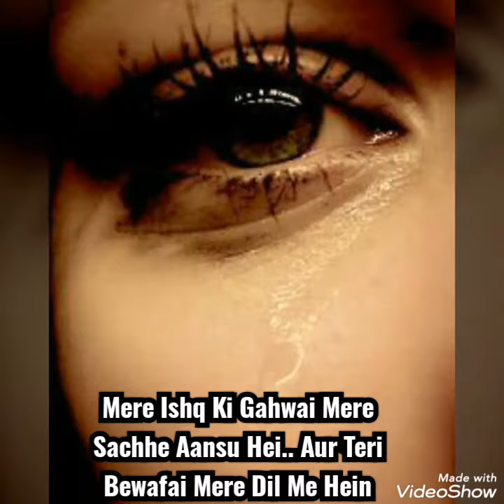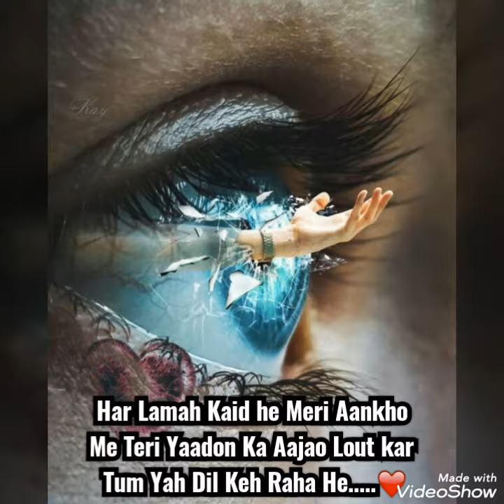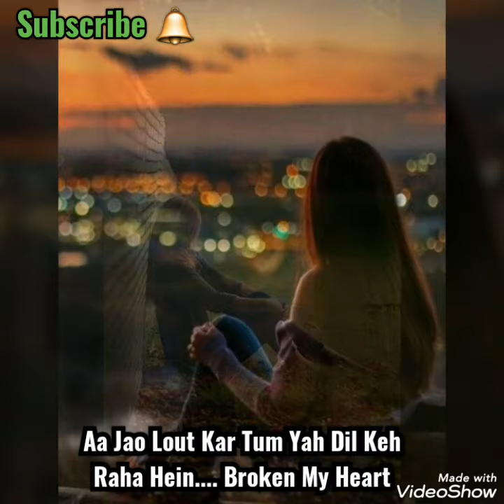Sad Girl Dp | Alone Girl Dp |Girls Sad Dp |Sad Girl Dpz |Sad Whatsapp Dp For Girls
2020 Sad Girl Dp | Alone Girl Dp | Girls Sad Dp | Sad Girl Dpz | Sad Whatsapp Dp For Girls | Sad Dp For Girl

Hii Friends Is Video me Aap Dekhenge 👇

sad girl dp,
alone girl dp,
girls sad dp,
Sad girl quotes,
Sad shayari for girls,
sad dpz for girls,
sad whatsapp dp for girls,
alone dp for girls,
alone sad girl dp for facebook,
sad girl dpz,
breakup dp for girl,
dp sad girl,
sad alone girl dp,
sad girl whatsapp dp,
sad girl profile pic,
whatsapp dp sad girl,
dp girl sad,
lonely girl dp,
sad baby girl dp,
sad cute girl pic,
crying girl dp,
beautiful sad dpz,
sad girl pic for fb profile,
girls sad dpz,

Please Friends